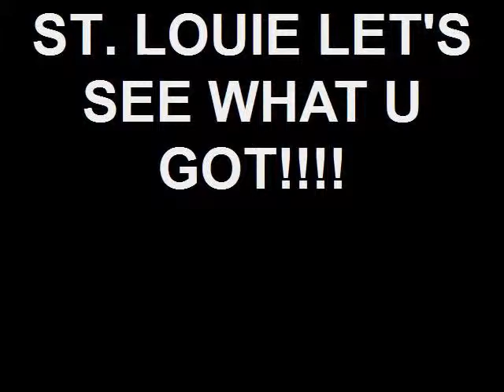CALI SWAG DISTRICT WHHL 104.1STL INTERVIEW